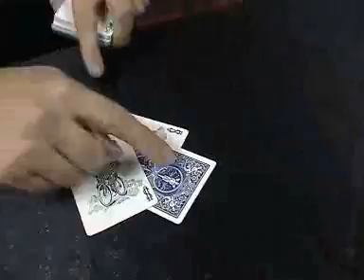club sandwich- j b magic- mark mason.wmv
a brilliant sandwich effect from j b magic